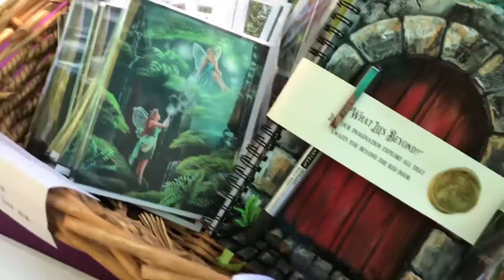Almanor Art Show Booth Setup, Chester CA, 2022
If only setting up were really this quick….